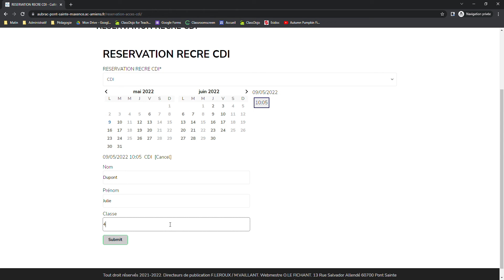S'inscrire au CDI pour la récréation